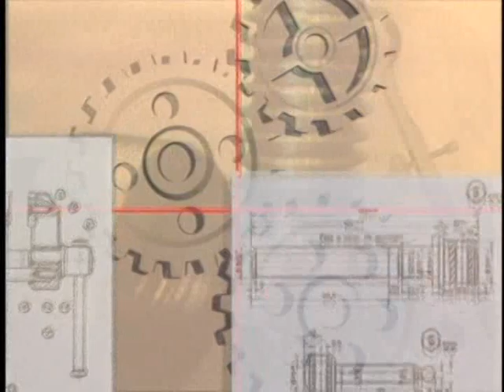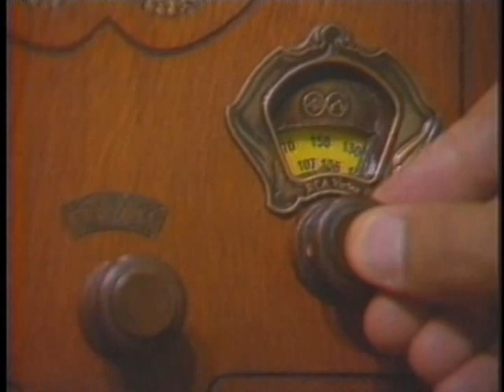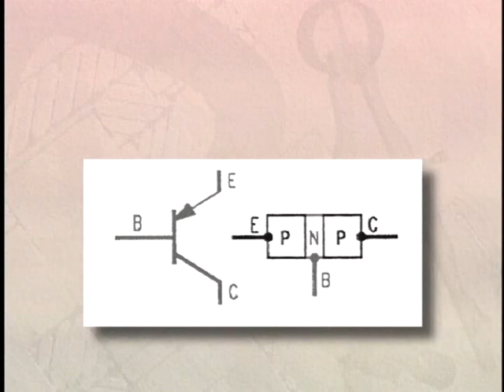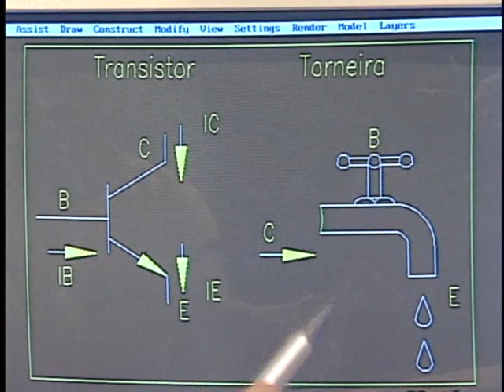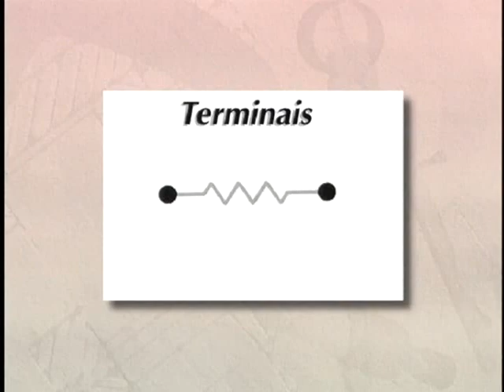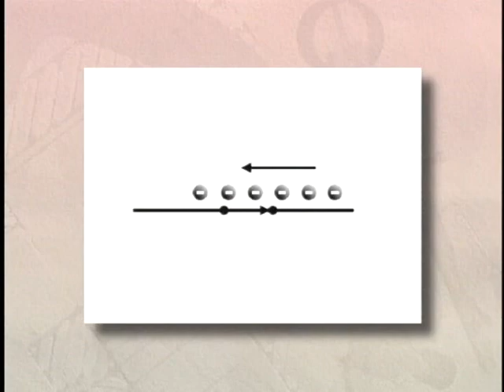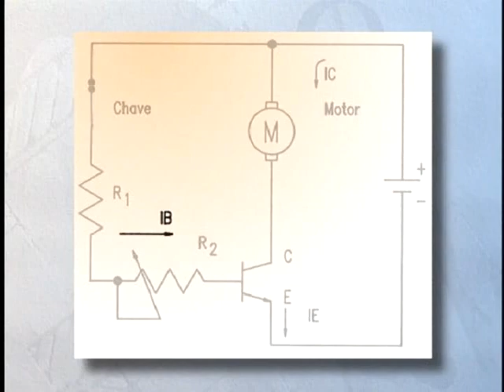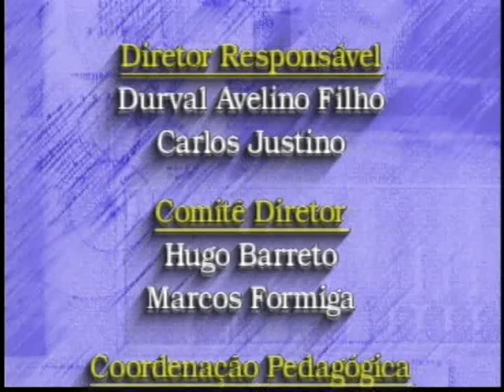Aula 8: Eletrônica: conceitos básicos